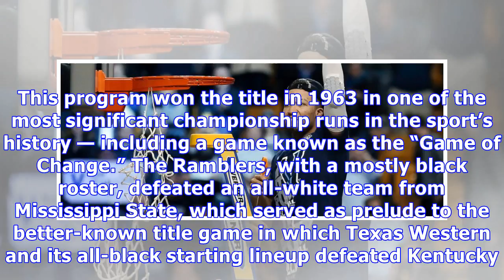Lone dog: no. 11 loyola joins list of regulars at final four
Three teams that need no introduction. One from out of nowhere. Though the 2018 NCAA Tournament produced the biggest upset in the history of the event along with a seemingly endless string of wild finishes and unexpected results, the Final Four will look very much like it has over the last handful of seasons. In one of next Saturday’s semifinals, it’s a barnburner of a matchup between top-seeded programs with rich histories: Villanova vs. Kansas. In what will quickly become known as the “other” ...